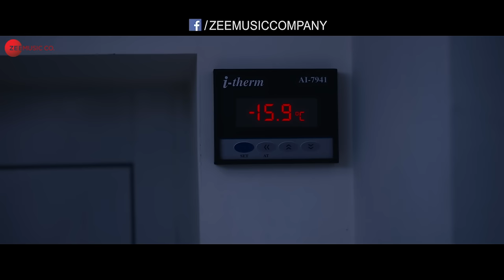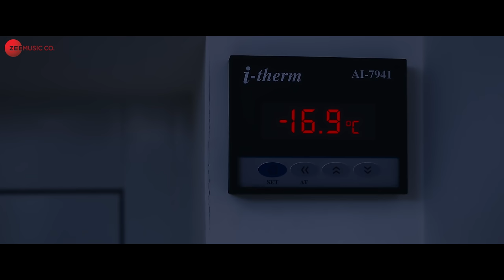Jeena Hoga - Full Video | Mili | Janhvi Kapoor, Sunny K | A.R. Rahman | Vishal Mishra | Javed Akhtar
Song: Jeena Hoga
Singer: Vishal Mishra
Lyrics: Javed Akhtar
Additional Vocals: Hiral Viradia
Music Supervisor: Hiral Viradia
Guitar: Keba Jeremiah
Dilruba: Saroja
Flute: Kamalakar
Sound Designer: Suryansh Jain
Sunshine Orchestra Arranged and Conducted by: Saar Singhal
Sound Engineers:-
At Panchathan Record Inn, Chennai: Suresh Permal, Karthik Sekaran, Sarthak Kalyani, Suryansh Jain, Prashanth Venkat
At ARR Studios, Mumbai: Nitish R Kumar & Dilshaad Shabbir Shaikh
At KM Showcase Lab, Chennai: Riyasdeen Riyan & Aravind Crescendo
At AM Studios, Chennai: Sivakumar S, Pradeep Menon, Aravind MS & Krishnan Subramanian
Mixed by: Nitish R Kumar
Mastered by: Suresh Permal
Apple Digital Masters: Riyasdeen Riyan
Musician Co-Ordinators: Samidurai R, Abdul Haiyum, TM Faizudeen & Siddique

Cast: Janhvi Kapoor, Sunny Kaushal, Manoj Pahwa, Hasleen Kaur, Rajesh Jais, Vikram Kochhar, Anuraag Arora & Sanjay Suri
Producer: Zee Studios & Boney Kapoor
Director: Mathukutty Xavier
Director Of Photography: Sunil Karthikeyan
Adapted Screenplay And Dialogues: Ritesh Shah
Executive Producer: Vinod Talwar
Creative Director: Noble Babu Thomas